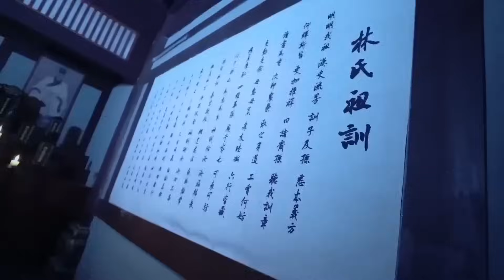MUTLISUB【呆萌少爷宠妻狂/ Burning Fire 】▶EP 04💋江湖女骗子错嫁呆萌傻少爷，一夜逆袭成少奶奶🤳呆萌少爷白天奶狗晚上狼狗让人欲罢不能💐/肖战/赵露思❤️中国电视剧 古装剧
Synopsis:
A female charlatan transformed from Cinderella to a rich young lady overnight, but she encountered a little fool who launched an eight-tooth smile attack on her. However, after all the flowers have faded and all the hardships and joys have come, I look back and realize that the fate between the little liar and the little fool was planted as early as childhood.

Ringkasan:
Seorang wanita penipu berubah dari Cinderella menjadi seorang wanita muda kaya dalam semalam, tapi dia bertemu dengan seorang bodoh yang melancarkan serangan senyum delapan gigi padanya. Namun, setelah semua bunga memudar dan semua kesulitan serta kegembiraan telah datang, saya menoleh ke belakang dan menyadari bahwa nasib antara si pembohong kecil dan si bodoh telah ditanamkan sejak masa kanak-kanak.

Sinopsis:
Una charlatana se transformó de Cenicienta a una joven rica de la noche a la mañana, pero se encontró con un pequeño tonto que le lanzó un ataque con una sonrisa de ocho dientes. Sin embargo, después de que todas las flores se han marchitado y han llegado todas las dificultades y alegrías, miro hacia atrás y me doy cuenta de que el destino entre el pequeño mentiroso y el pequeño tonto se plantó desde la infancia.